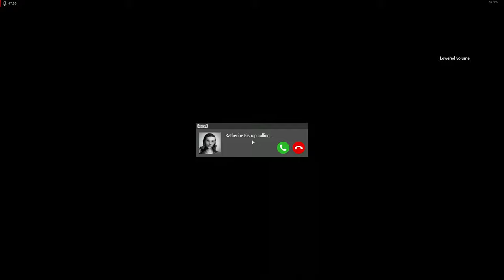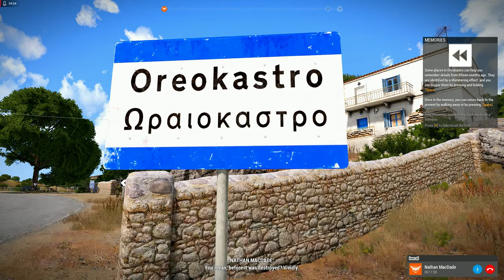THE PEACEKEEPER - REMNANTS OF WAR Campaign EP 01 - REALISTIC ARMA 3 STORY CAMPAIGN SHOWCASE